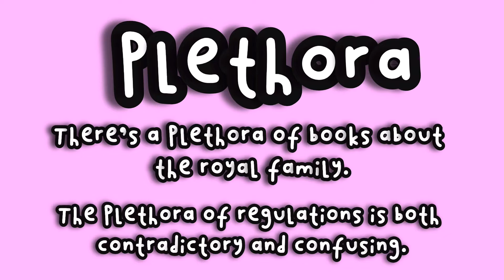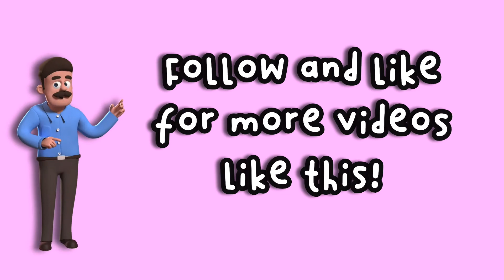Expand Your Vocabulary || Advanced English Vocabulary || Diamond Education Hub